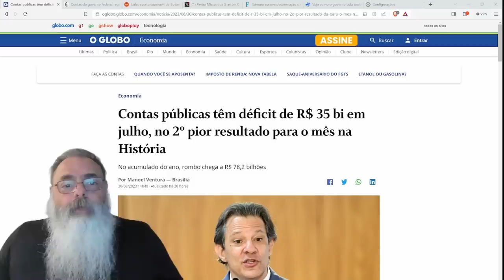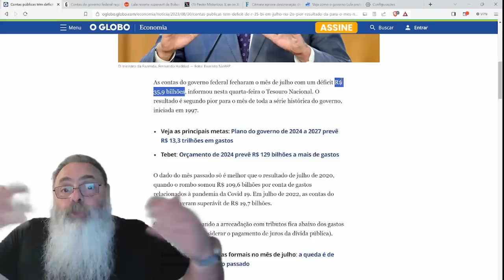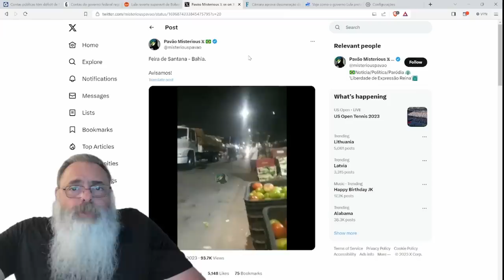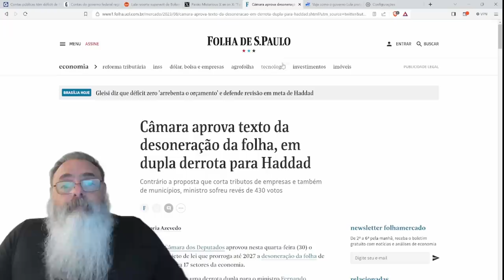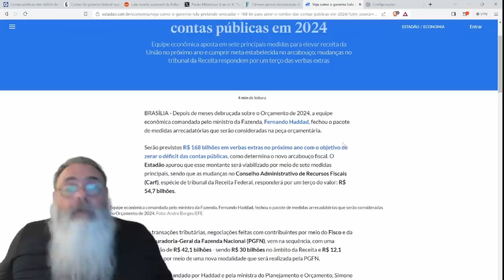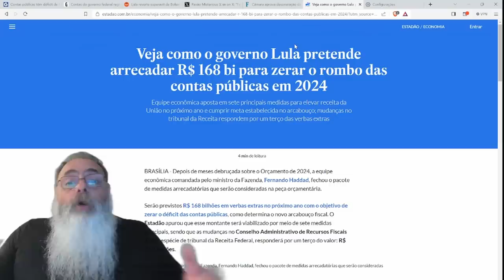DÉFICIT de JULHO é PIOR da HISTÓRIA, excluindo PANDEMIA: QUEBRA INEVITÁVEL do PAÍS está sendo RÁPIDA